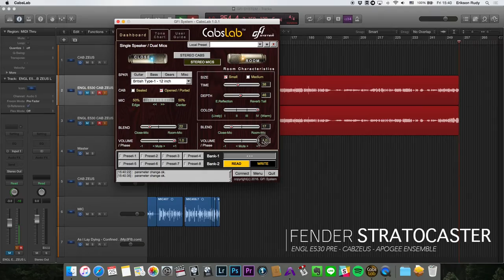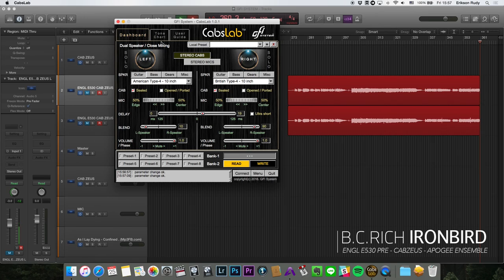GFI System Cabzeus Review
GFI System Cabzeus cabinet simulator pedal

Cabzeus is a dual channel speaker-cabinet-miking system simulator pedal, with unprecedented stereo processing capability.. Connected direct to your gears this device enables you to obtain the sound of a miked-guitar amp cabinet without the hassle of miking your cabinets. Extending this basic function, we’ve built into Cabzeus a plethora of unique and powerful features that goes beyond simple speaker simulations.